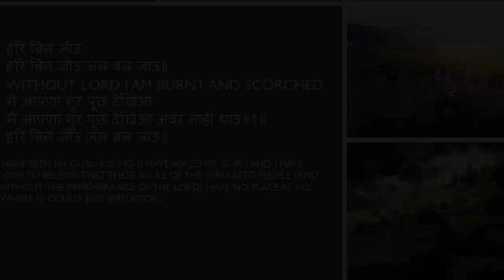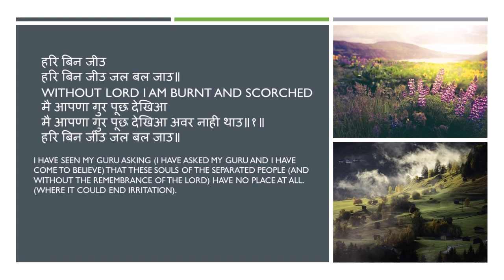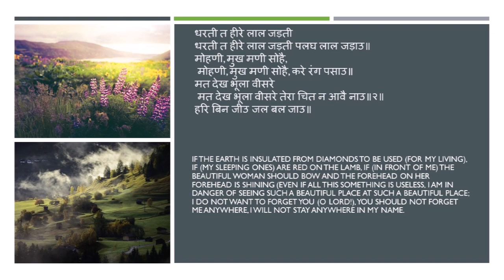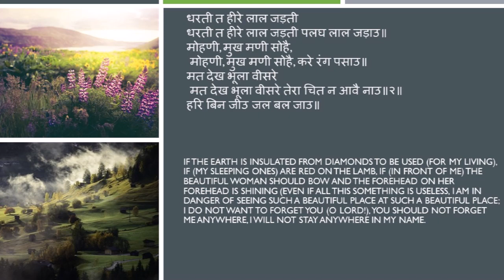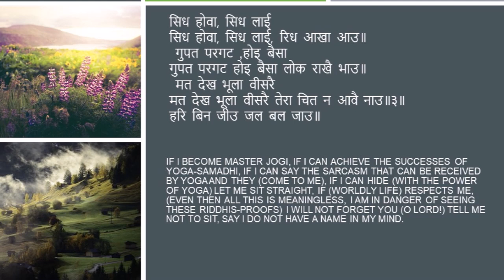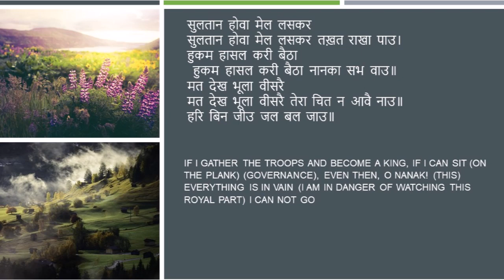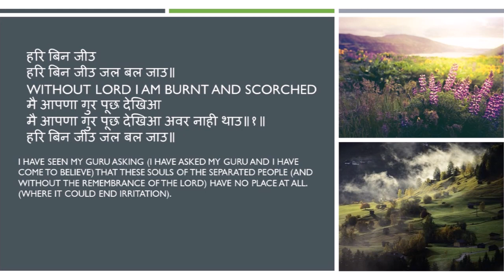Guru Nanak Dev Lyrics Tuj Bin Jiyo Jal Bhal Jao- Ajit Sareen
हरि बिन जीउ
हरि बिन जीउ जल बल जाउ॥
Without Lord I am burnt and scorched
मै आपणा गुर पूछ देखिआ
मै आपणा गुर पूछ देखिआ अवर नाही थाउ॥१॥

I have seen my Guru asking (I have asked my guru and I have come to believe) that these souls of the separated people (and without the remembrance of the Lord) have no place at all. (Where it could end irritation).

मोती त मंदर ऊसरहि,
मोती त मंदर ऊसरहि, रतनी त होहि , जड़ाउ॥
कसतूर कुंगू अगर चंदन
कसतूर कुंगू अगर चंदन लीप आवै चाउ॥
मत देख भूला, वीसरै ,
मत देख भूला, वीसरै ,तेरा चित न आवै नाउ॥१॥
तेरा चित न आवै नाउ

If (for me) become the palace of pearls, if (those palaces and beads) are laden with gems, (those palaces), by typing with musk, saffron and sandalwood etc, (I am inside) bite, (even then all this Something is useless, I am in danger of seeing castles in the mountains; I do not want to forget you somewhere (O Lord!), You should not forget me;
धरती त हीरे लाल जड़ती
धरती त हीरे लाल जड़ती पलघ लाल जड़ाउ॥
मोहणी, मुख मणी सोहै,
 मोहणी, मुख मणी सोहै, करे रंग पसाउ॥
 मत देख भूला वीसरे तेरा चित न आवै नाउ॥२॥

If the earth is insulated from diamonds to be used (for my living), if (my sleeping ones) are red on the lamb, if (in front of me) the beautiful woman should bow and the forehead on her forehead is shining (even if all this Something is useless, I am in danger of seeing such a beautiful place at such a beautiful place; I do not want to forget you (O Lord!), You should not forget me anywhere, I will not stay anywhere in my name.
सिध होवा, सिध लाई
सिध होवा, सिध लाई, रिध आखा आउ॥
 गुपत परगट ,होइ बैसा
गुपत परगट होइ बैसा लोक राखै भाउ॥
मत देख भूला वीसरै तेरा चित न आवै नाउ॥३॥

If I become master jogi, if I can achieve the successes of Yoga-Samadhi, if I can say the sarcasm that can be received by yoga and they (come to me), if I can hide (with the power of yoga) Let me sit straight, if (worldly life) respects me, (even then all this is meaningless, I am in danger of seeing these riddhis-proofs) I will not forget you (O Lord!) Tell me not to sit, say I do not have a name in my mind.
सुलतान होवा मेल लसकर
सुलतान होवा मेल लसकर तख़त राखा पाउ।
हुकम हासल करी बैठा
 हुकम हासल करी बैठा नानका सभ वाउ॥
मत देख भूला वीसरै तेरा चित न आवै नाउ॥

If I gather the troops and become a king, if I can sit (on the plank) (governance), even then, O Nanak! (This) everything is in vain (I am in danger of watching this royal part) I can not go anywhere (O Lord!), You should not forget me, anywhere you will not be able to enter me, somewhere in my name,